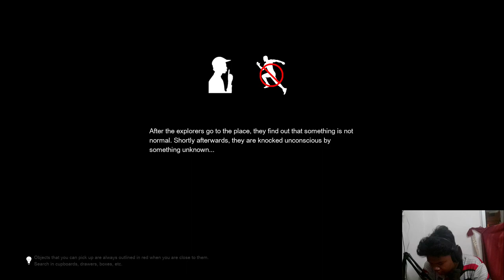IT KEPT CHASING US!!! | PANICORE